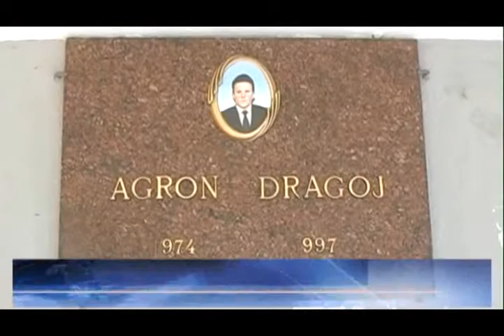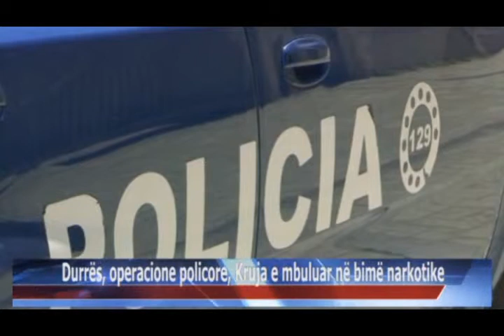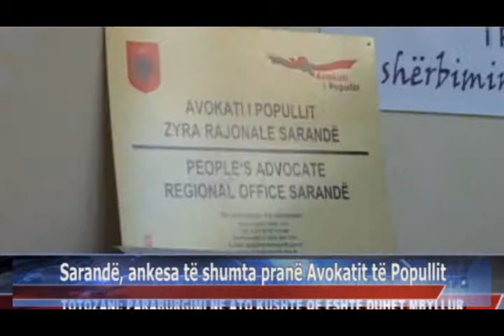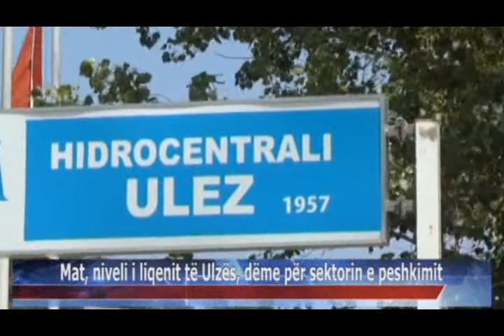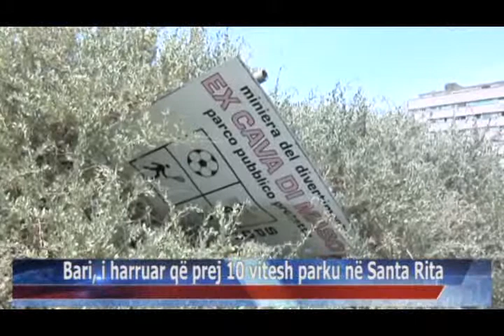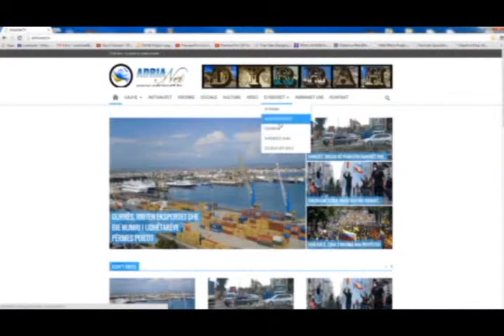15 07 2015 Edicioni i Lajmeve